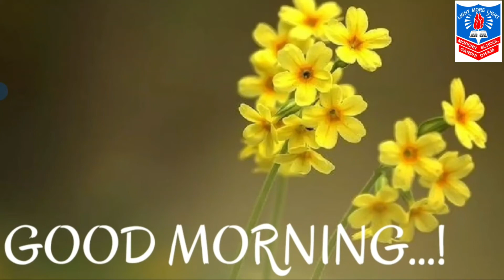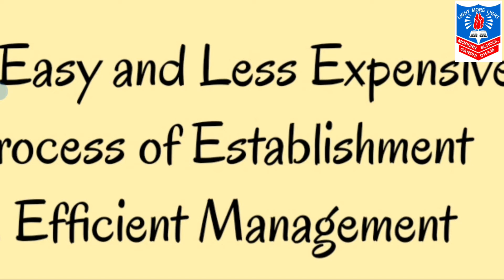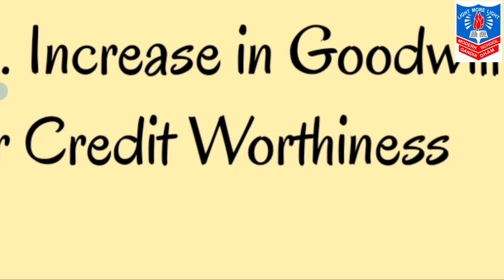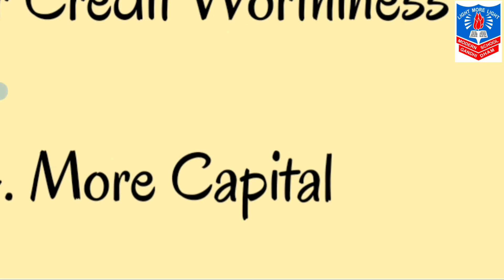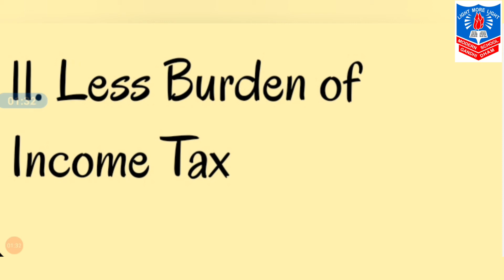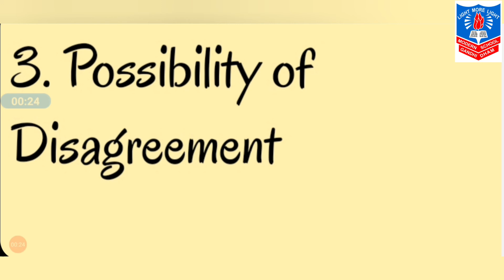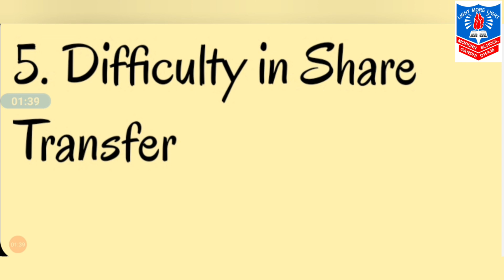Std 11th sub commerce chapter 5 part 4 by Neena Lalwani